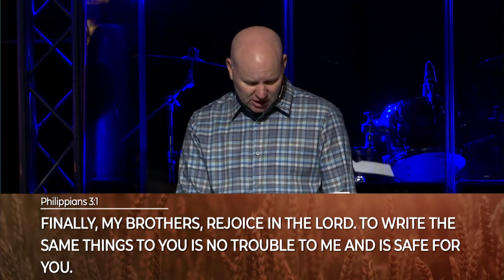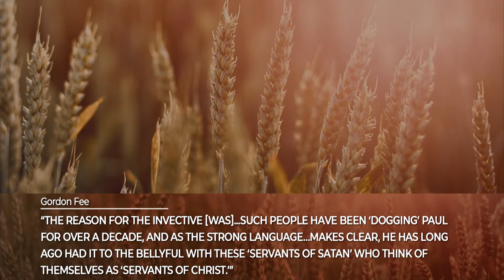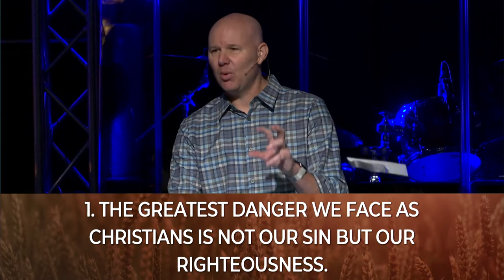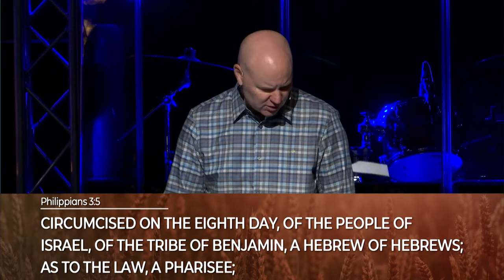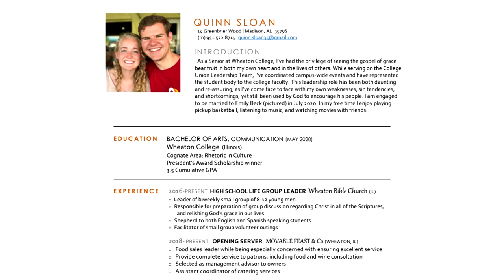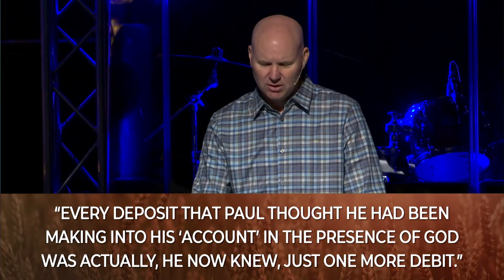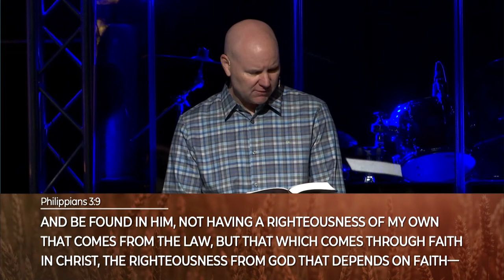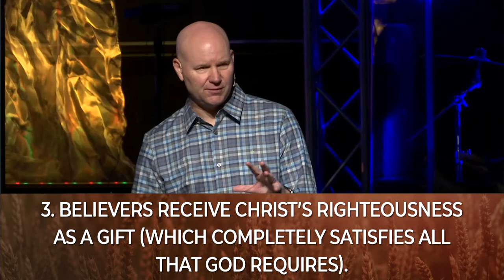All Handwritten Resumes will be Rejected - John Sloan